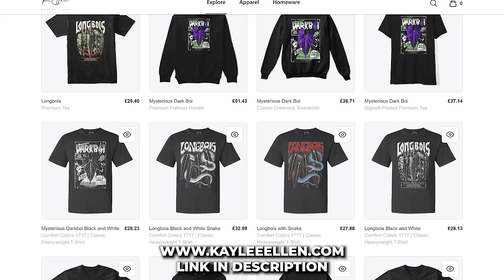NEW MERCH! + New Nurturesystem Products + Gorgeous Monstera!